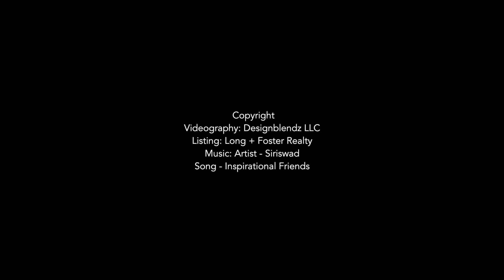Virtual Tour : Collegeville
413 8th Avenue, Collegeville, PA

Brand new construction in Collegeville Pennsylvania. This new magnificent custom built home offers a tremendous list of standard features.  Beautiful oak hardwood flooring throughout the first floor, kitchen with maple cabinets, granite counter tops and SS appliances, marble fireplace in family room, 16x12 rear deck with great backyard views, 1+ acre setting is absolutely breathtaking.  2nd floor master suite with tray ceiling, sitting room, master bath with double vanity, soaking tub and large ceramic tile stall shower.

Copyright - Designblendz LLC
Philadelphia, PA